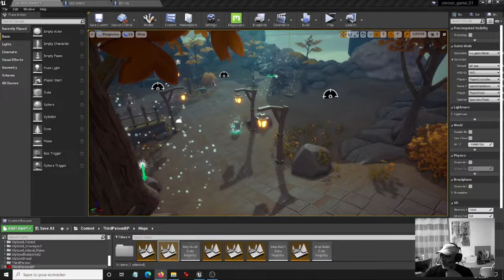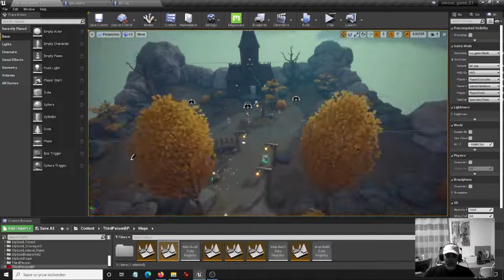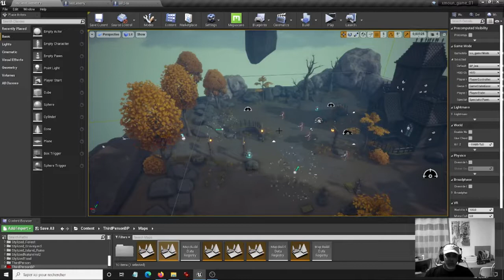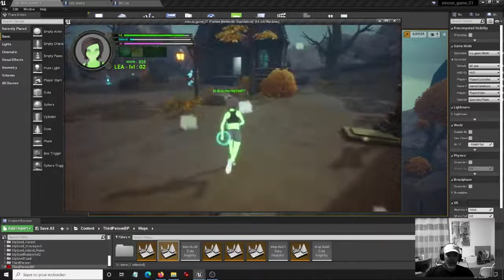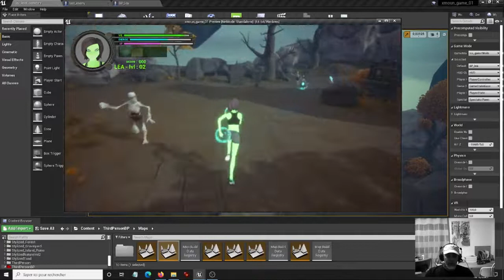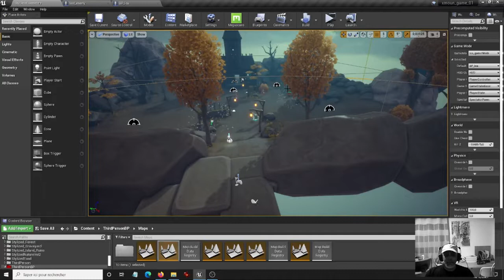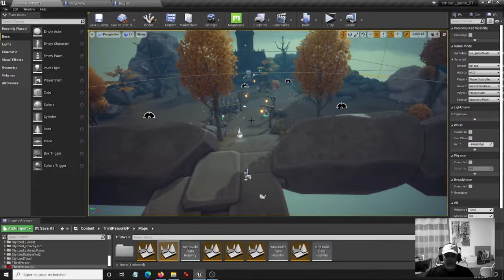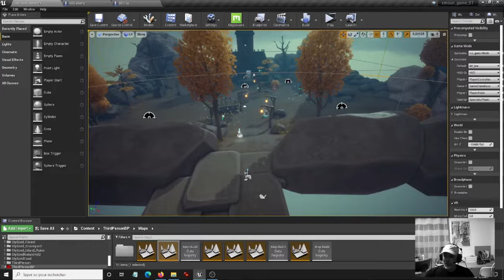indie game wip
UE4 : indie game wip